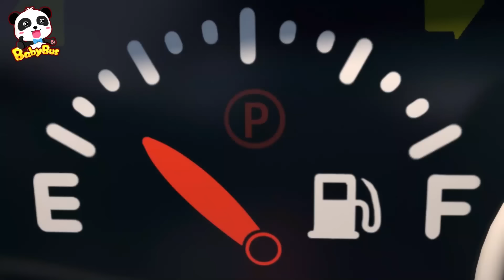เปลี่ยนสีรถจิ๋วสุดเจ๋ง | มีมี่ทีมี่ลืมของขวัญ | เพลงเด็ก | เบบี้บัส | Kids Cartoon | BabyBus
เมื่อเด็กๆจอมซนเข้ามาในอู่สีของช่างกีกี้มิวมิว ก็ต้องจะเป็นยังไงกันนะ

00:00 เปลี่ยนสีรถจิ๋วสุดเจ๋ง
04:16 ทรับเบิ้ลเมคเกอร์จอมป่วน
06:18 รถเครนหรือรถพ่วงใครแข็งแกร่งกว่า
08:44 มีมี่ทีมี่ลืมของขวัญ
12:22 ช่วยด้วย ไฟไหม้แล้ว
15:02 ปั้มน้ำมันอัจฉริยะ
17:31 รถกวาดถนนแสนสะอาด
20:03 รถเครนกับรถลากมาช่วยแล้ว
22:23 รถขยะมาเก็บกวาดแล้ว
24:19 รถจิ๋วสุดเท่ห์ทั้งห้าคัน
27:00 รถพยายาบมาแล้ว
29:52 รถเครนหรือรถพ่วงใครแข็งแกร่งกว่า
32:18 ช่วยด้วย ไฟไหม้แล้ว